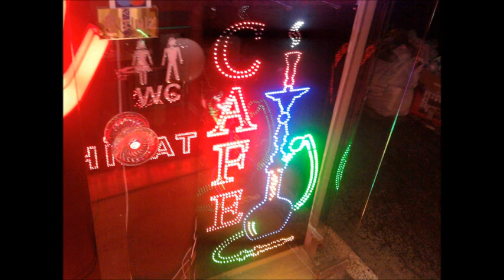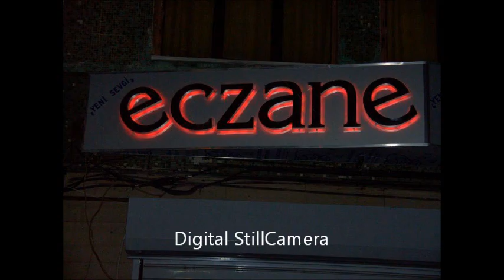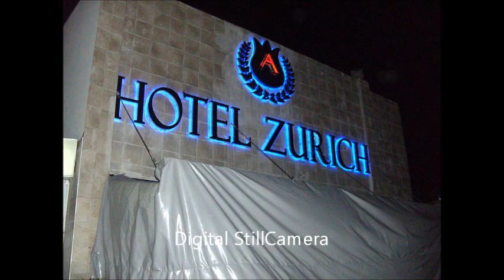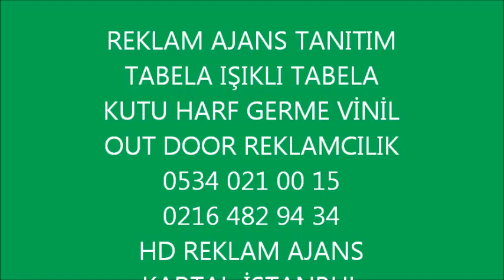ESTANBUL REKLAMTABELAAJANS05340210015 8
,dijital baskı,araç giydirme reklam işleri stand fuar standı ışıklı reklam tabelaları üretimi.

Anadolu yakası hazır reklam tabelası reklam firmaları tabela -- 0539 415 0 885 -- HD REKLAM HİZMETLERİ HERÇEŞİT IŞIKLI IŞIKSIZ REKLAM TABELALARI
DİJİTAL BASKI KUTU HARF TABELA MAĞAZA VE FUAR STANDLARI ÜRETİMİ

Haber firma tanıtımı ürün tanıtımlar internet reklamları

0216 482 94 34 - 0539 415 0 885

PORTAL. (İnternet reklamcılığı firma tanıtımı ve haber portal

Tabela firmaları reklam ajansları tabela totem tabela ışıklı tabela one way wasion araç giydirme bina cephe reklam kaplama uygulamaları.

Dijital Baskı

DİGİTAL BASKI
ARAÇ GİYDİRME
TOTEM TABELA
CAM UYGULAMALARI
CEPHE GİYDİRME
YÖNLENDİRME PANOLARI
CONCEPT DİZAYN
FUAR STAND
MAĞAZA DEKOR
TEŞHİR STAND
FLAMA-BAYRAK
GRAFİK TASARIMLARI

HD REKLAM 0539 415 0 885

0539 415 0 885